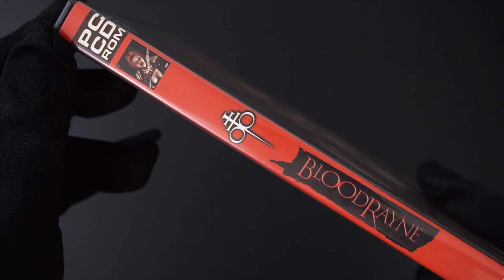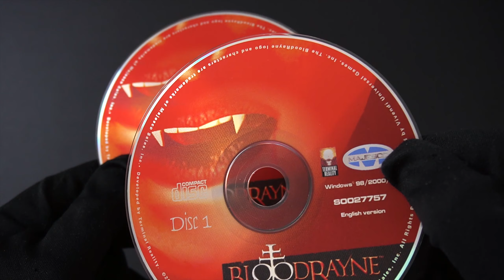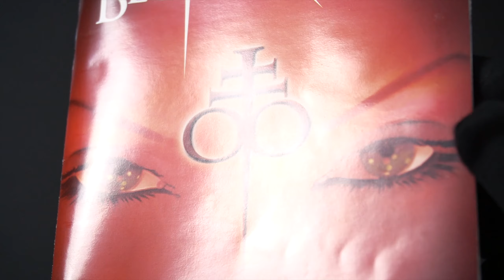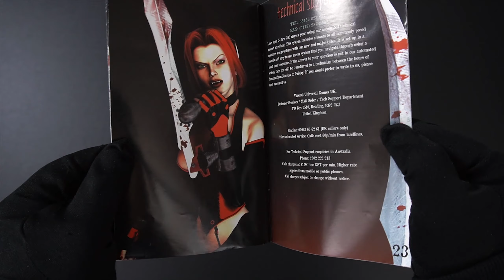BloodRayne Game Unboxing Europe version - PC TPS Gameplay Released 2003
BloodRayne Game Unboxing video, Openbox video, PC Gameplay.
10 minute gameplay video.
Country: Europe Version
Edition: Standard Edition
Platform: PC
Released:  GameCube (2002), Macintosh (2003), PlayStation 2 (2002), PlayStation 3 (2011), Windows (2003) and Xbox (2002)
Genre: TPS(Third person shooter),  Action, Shooter,
Old-School Games, Retrogames, Classic Games
Review Score : PC (metacritic) MetaScore - 65 / User Score - 7.7

BloodRayne - includes:
- The Game
- DVD Case
- 2 CD
- Game Manual

CPU : AMD Ryzen 7 3700X
Mainboard : MSI B450 GAMING PRO CARBON AC
Memory : DDR 16 gigabytes of memory
Graphics card : GeForce RTX 2060
OS: Windows 10

Video frame: 1080p 60Frame